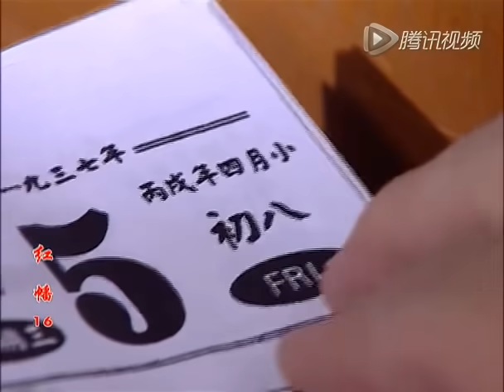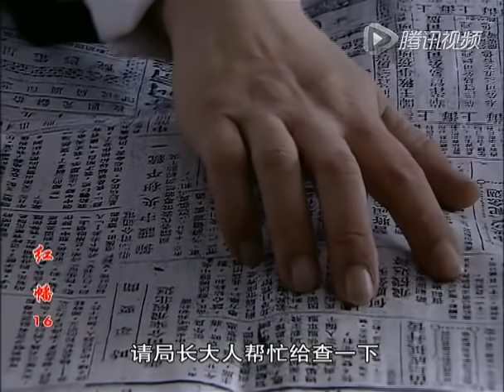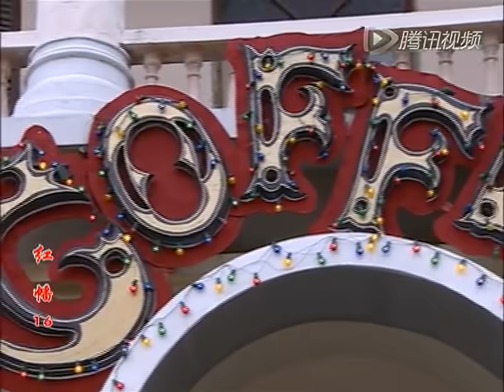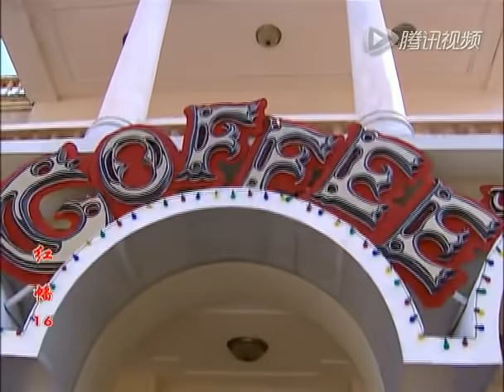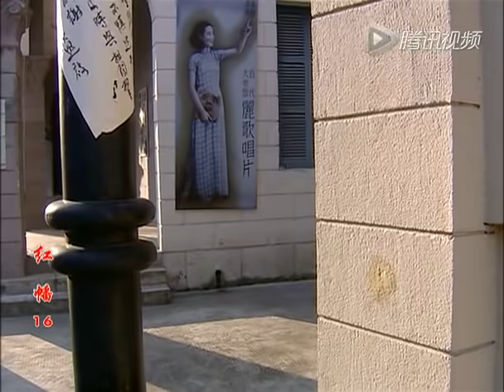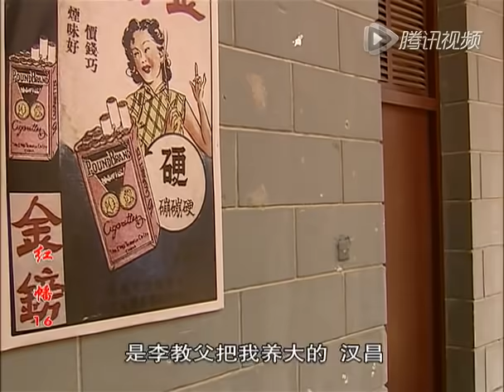红颜如梦 16（聂远，胡可，何赛飞）中国经典古装历史电视剧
《红颜如梦》是浙江华新影视有限责任公司出品的悬疑爱情电视剧，由沈雷执导，高文临编剧，聂远、胡可、郑振瑶等主演。该剧于2007年1月5日在南京电视台新闻综合频道首播 。
该剧讲述的是在国家危难之际，民族大义面前，众多热血国人舍小我求大义，殊途同归，共同用生命打造的一篇上海滩的“双城记”的故事。